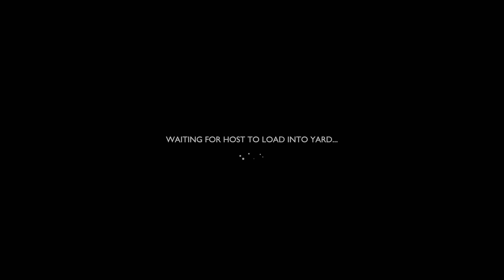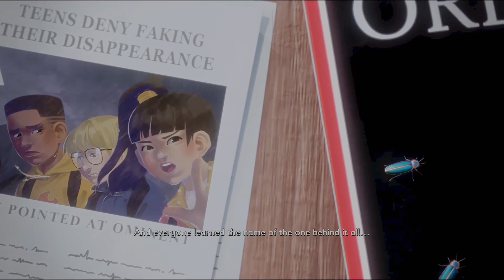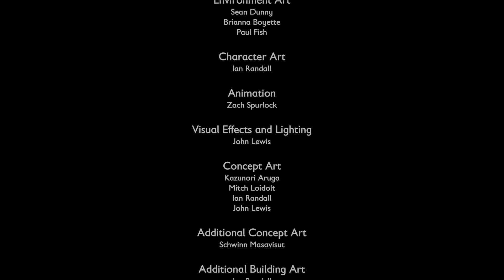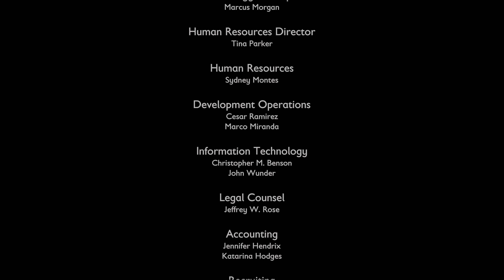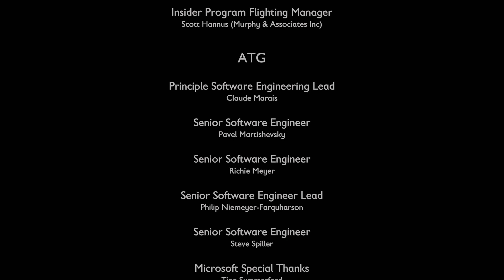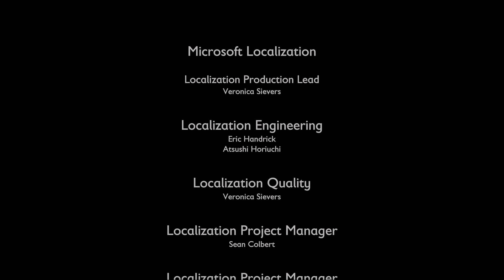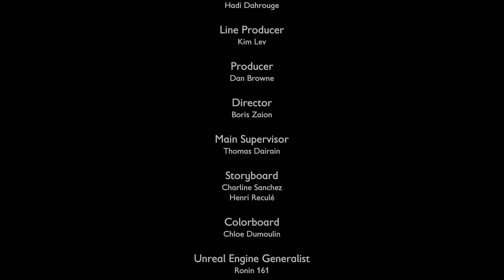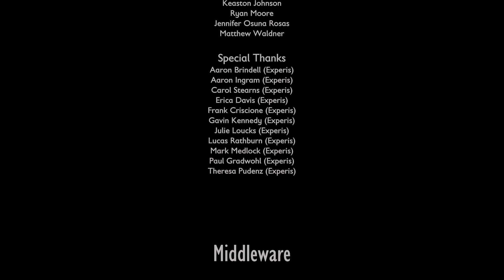Big Trouble In The Big Backyard 17 - Grounded Return #17